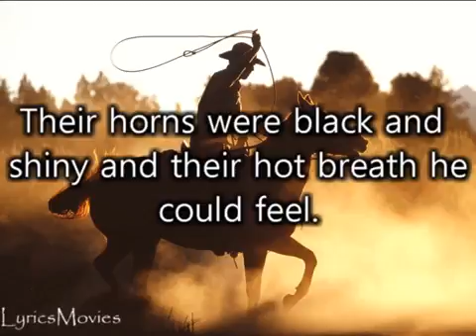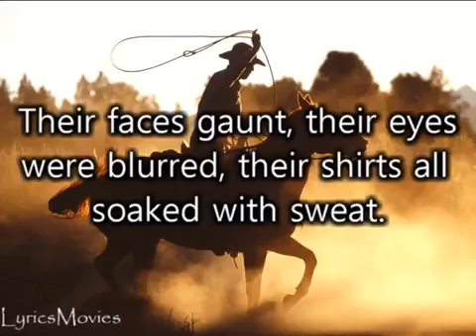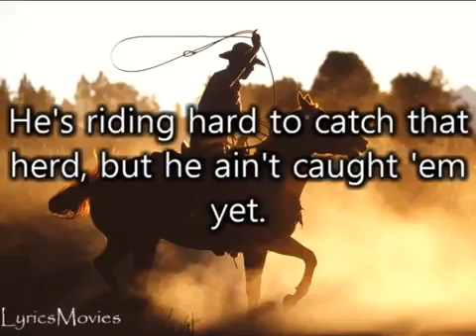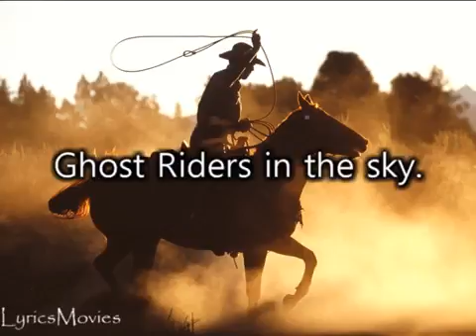Johnny Cash Ghost Riders in the sky Lyrics